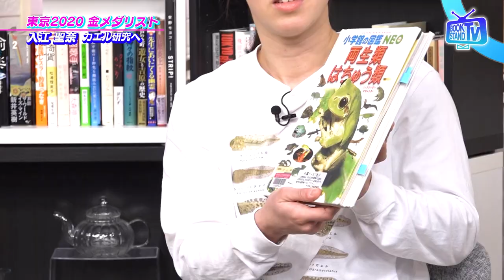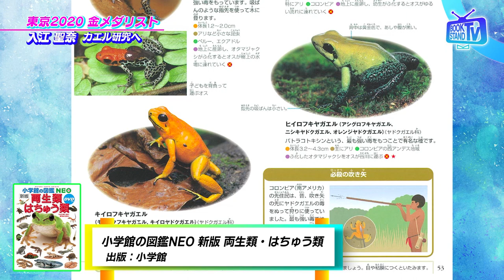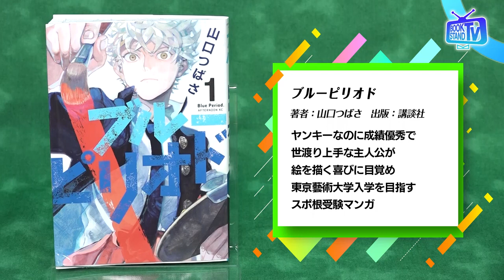＃365【金メダリスト入江聖奈の意外な進路を直撃】BOOKSTAND.TV｜BS12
2023年3月21日放送
ゲストは、東京オリンピック・ボクシング女子フェザー級金メダリストの入江聖奈さん。22 年秋に競技を引退した入江さんは、なんとこの春からカエルの研究者となるべく大学院に進学する。ボクシングよりも熱い！？カエル愛や推しガエルから、ボクシングに目覚めたきっかけとなった漫画までたっぷりと語ります。

【出演】入江聖奈、でか美ちゃん、原カントくん
【ナレーター】工藤遥